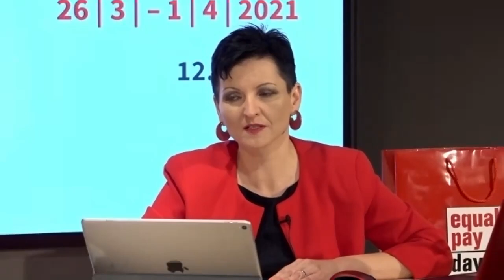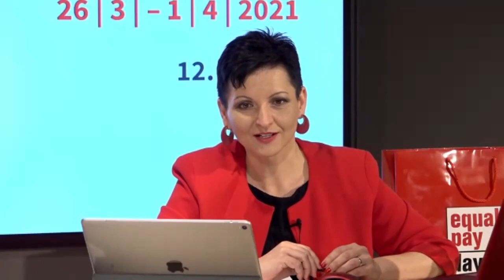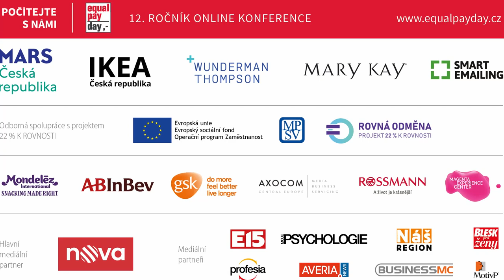Taťána Gregor Brzobohatá: „Do změn v rámci udržitelného rozvoje je potřeba zapojit celou společnost“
Jako zakladatelka a předsedkyně správní rady Nadace Krása pomoci, influencerka, aktivistka a SDGs ambasadorka OSN se tato česká topmodelka a světová vítězka Miss World 2006 dlouhodobě zabývá tématem udržitelného rozvoje, jehož součástí je i agenda rovného postavení žen ve společnosti.

V roce 2014 byla Taťána Gregor Brzobohatá zařazena do prestižního žebříčku Forbes “30 pod 30” jako jedna z nejúspěšnějších mladých osobností naší země.

Její vystoupení na letošním 12. ročníku konference Equal Pay Day 2021 toto “zařazení” potvrdilo. Nechte se inspirovat a motivovat ženou, která svým příkladem ukazuje, jak lze měnit prostředí, ve kterém žijeme, k lepšímu.

V rozhovoru s moderátorem Janem Maškem mimo jiné promluvila o tom:
3:45 Jak se vypořádat s „nálepkami“ a předsudky, které často ženy limitují v rozhodnutí využít příležitostí, které se jim nabízí
6:17 Jaká témata, která jsou dnes spíše bagatelizovaná, by měla rezonovat ve veřejném prostoru silněji a hlasitěji
8:50 Jak je možné aktuálně řešit problematiku týkající se udržitelného rozvoje tak, aby bylo možné naplnit cíle trvale udržitelného rozvoje
12:52 Jak do debaty o postavení žen ve společnosti a rovných platech zapojit více žen a potažmo i mužů
19:51 Co by pro zlepšení situace v oblasti rovných platů a příležitostí měly udělat samy ženy

V České republice organizuje Equal Pay Day veřejně prospěšná organizace Business & Professional Women CR z.s., která sdružuje aktivní ženy, které chtějí dělat mnohem víc než jen byznys. Organizace je součástí mezinárodní sítě BPW International, jež působí již 90 let ve více než 100 zemích světa. Zakládající členkou organizace byla česká senátorka Františka Plamínková. V ČR tuto organizaci založila v roce 2010 Lenka Šťastná s vizí, že když se ženy spojí, dokážou neuvěřitelné věci.